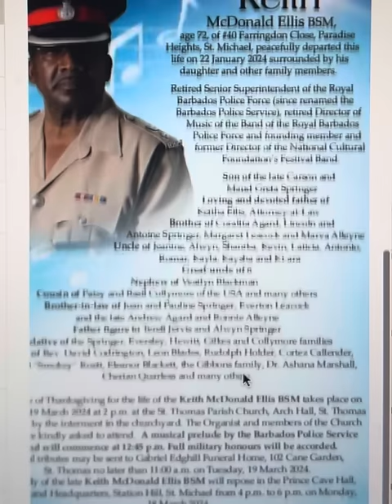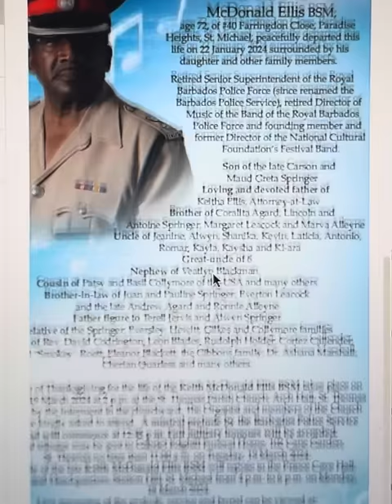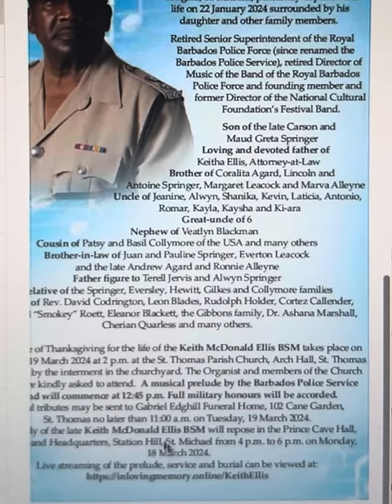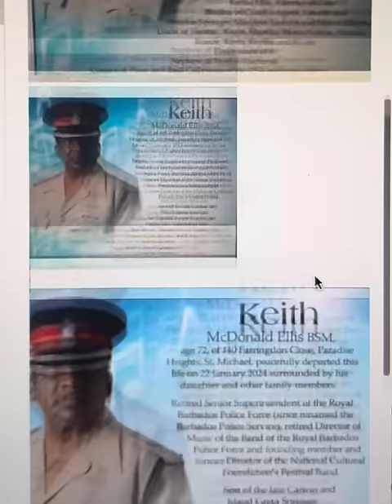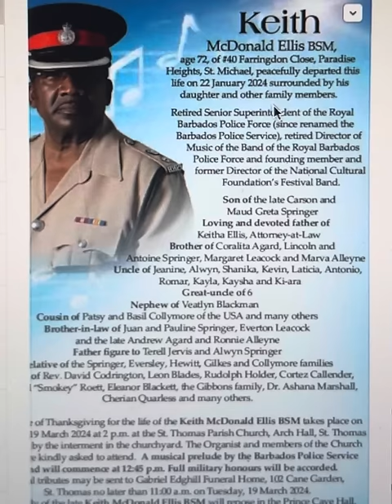Keith McDonald Ellis, 72. I’d like to interview his widow.